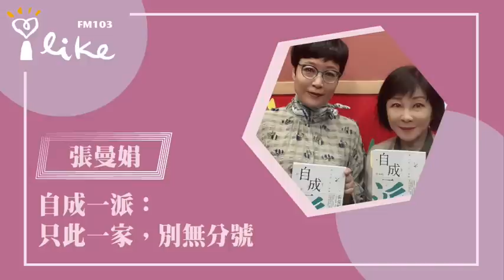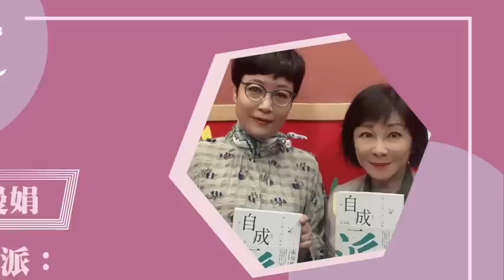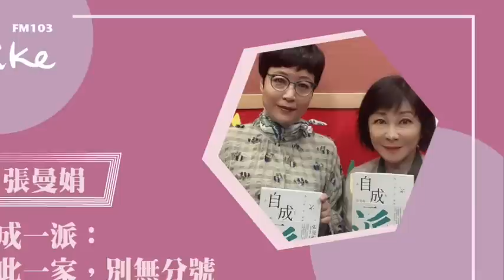【自成一派：只此一家，別無分號】專訪 張曼娟｜幸福好時光 2023.04.25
時間會帶走很多珍貴的東西，但它肯定也會留下一些寶藏。
專注於此刻，因為它將帶領我們走向未來。
只此一家，別無分號
獨一無二，壯美閃亮
自成一派，何等自在
人生半途，該有什麼樣的風和日麗和雨雪黃昏？

來賓：知名作家 張曼娟

《自成一派：只此一家，別無分號》
作者： 張曼娟
出版社：天下文化
出版日期：2023/03/31

📍【葉蓉早報新聞】：週一至週五早上七點
📍【蘭萱時間】：週一至週五早上八點
📍【趙少康時間】：週一至週五早上九點
📍【幸福好時光】：週一至週五早上十點 (不定期)
📍【超級美食家】：中午十一點 (不定期)
📍【聽醫生的話】：週一至週五中午十二點
📍【理財生活通】：下午兩點 (不定期)
📍【綺麗世界】：下午三點 (不定期)
📍【媒事來哈啦】：週一、週四 下午四點半
📍【欸！我說到哪裡了？】：週一至週四 晚上六點
📍【人來瘋 江太來了】：晚上七點 (不定期)